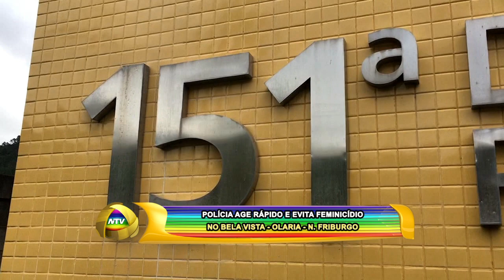POLÍCIA AGE RÁPIDO E EVITA FEMINICÍDIO NO BELA VISTA - OLARIA - N. FRIBURGO 20 12 22